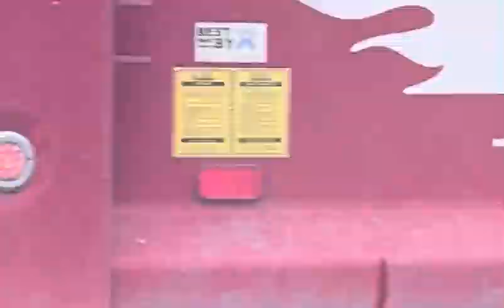Cleaning trucks on the road#quebec canada enjoycanada automobile Sweeper# sprinkler truck